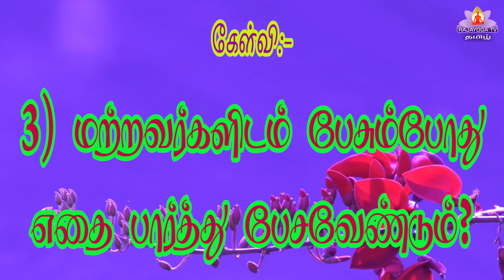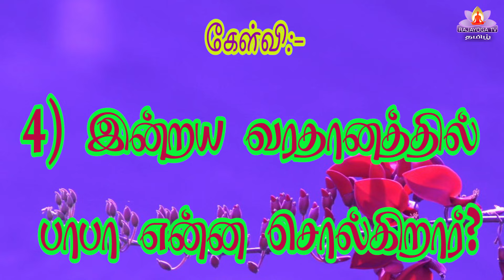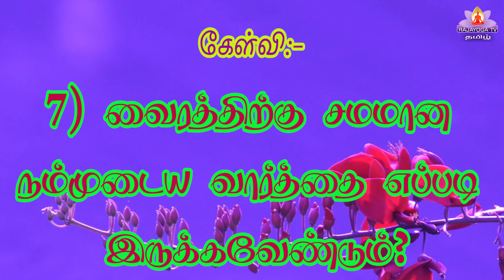09 03 24 இன்றைய முரளியிலிருந்து கேள்வி பதில்கள்